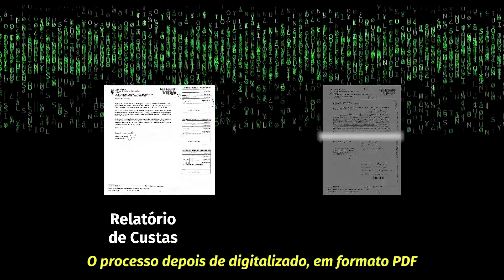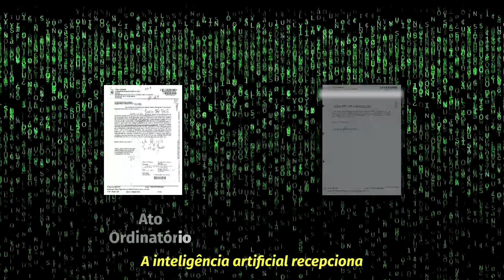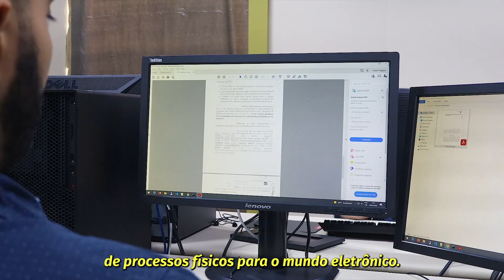Inteligência Artificial de Indexação de Documentos Judiciais (ÍNDIA)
A Índia (Inteligência Artificial de Indexação de Documentos Judiciais) é mais um recurso tecnológico que auxilia na digitalização e a virtualização de processos em conjunto com o Robô Migrador 4.0. O sistema atua na etapa de indexação de processos digitalizados, quando o processo é fragmentado e organizado para que seja incluído de forma padronizada no sistema de Processo Judicial Eletrônico (PJe) com o Robô Migrador 4.0. Assista ao vídeo e conheça o recurso.